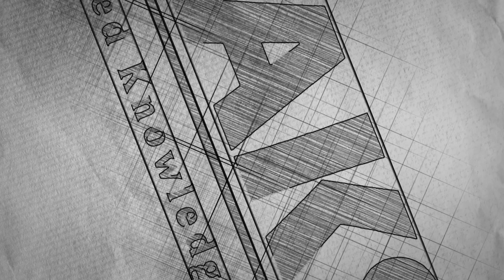Vijaya kranthi book released by D.Malleswari reddy madam | AKS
Conquer APPSC/TSPSC  with Capable Instructors right here
Get the best training for your career defining exams in the Advanced Knowledge Space.
APPSC/ TSPSC Group - I and II Open Session